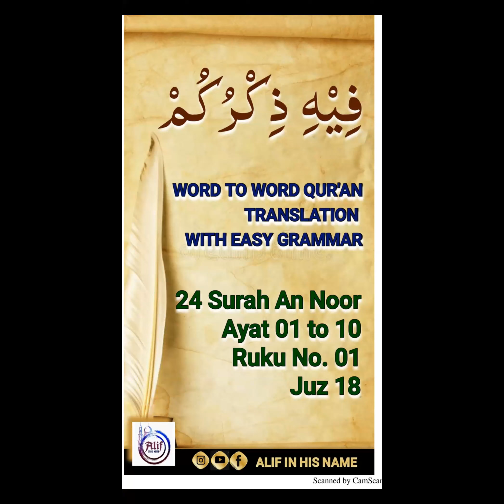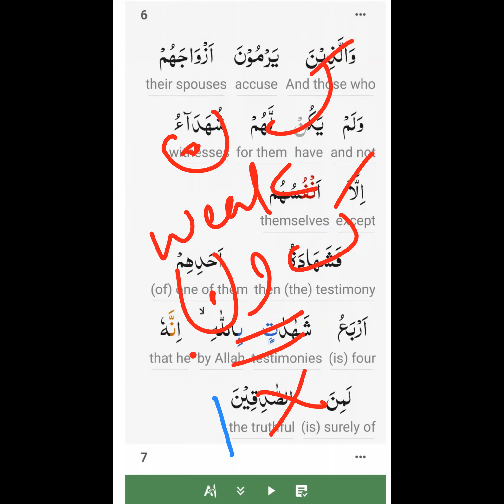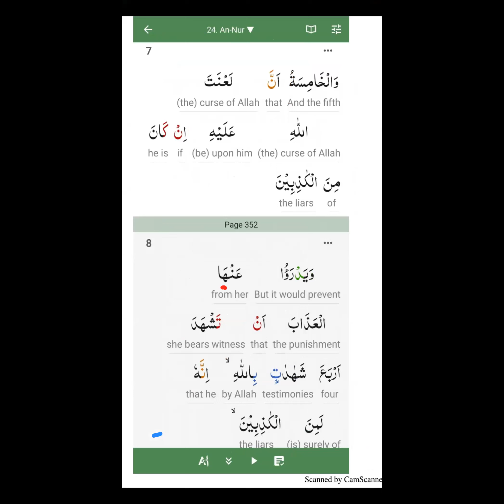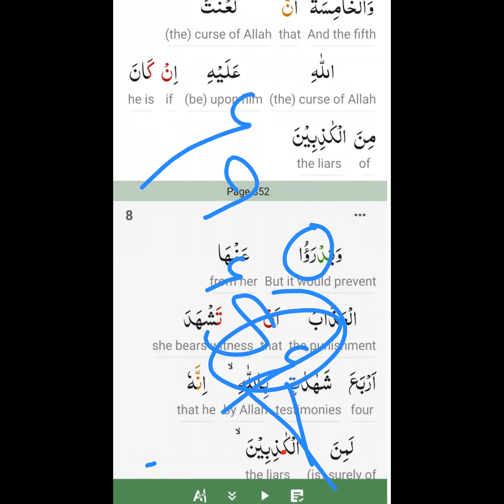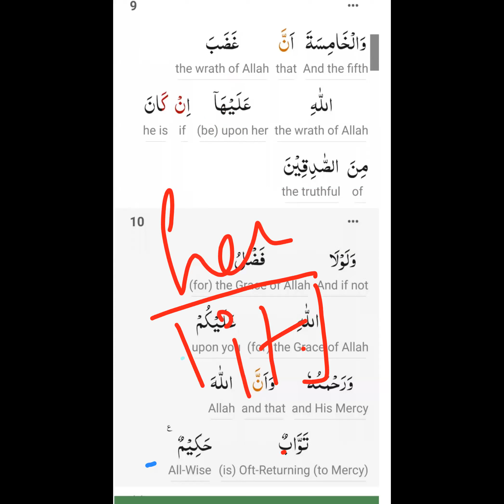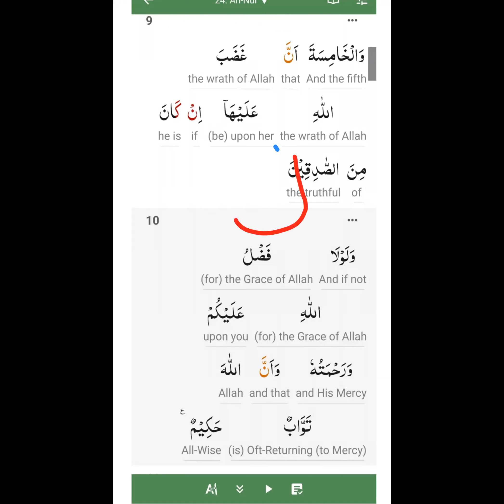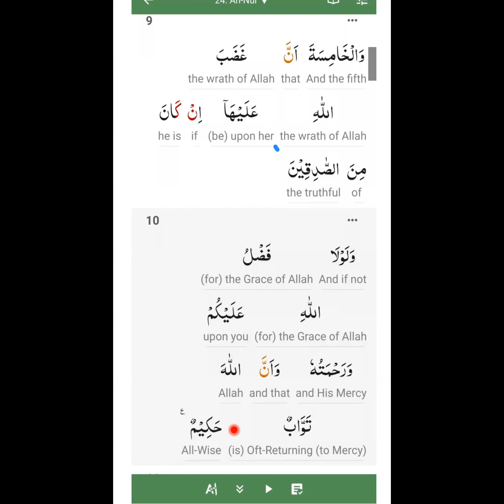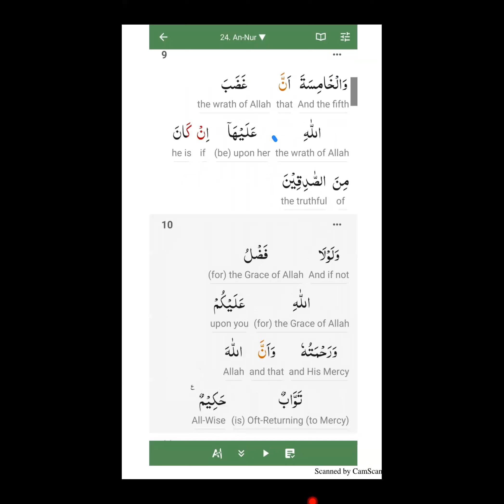03/FZ | 024 Surah An Noor Ayat 06 to 10 | Ruku 1 | Juz 18 alifwordtoword ‎‎‎@AlifInHisName